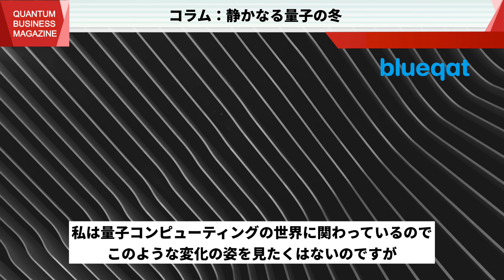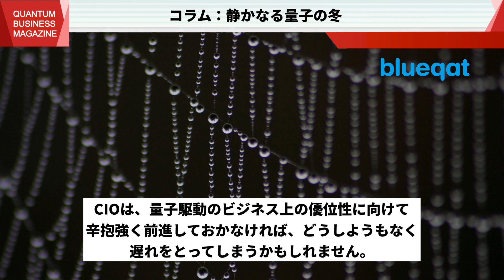コラム：静かなる量子の冬